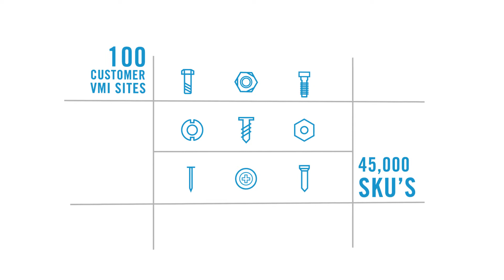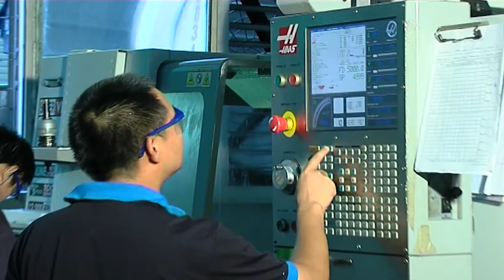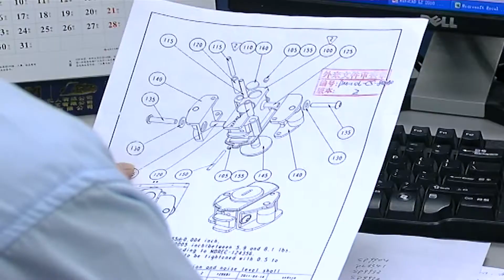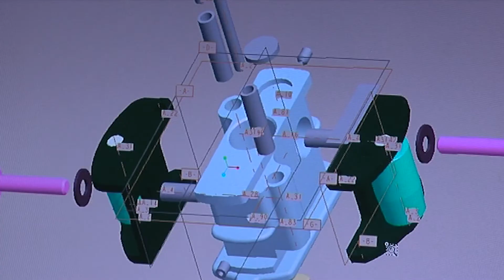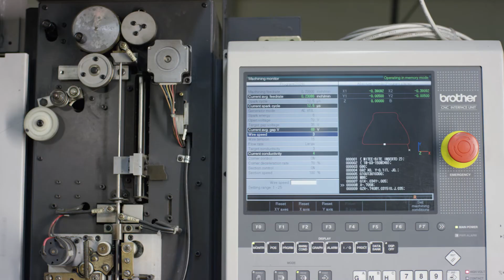PENCOM Corporate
Since 1982, PENCOM has been providing engineering and fastener solutions. Today, we also offer custom CNC manufacturing, assembly projects, anodizing, inventory management, and more. Our wide partner network also allows us to find a number of parts or components to fit your needs.